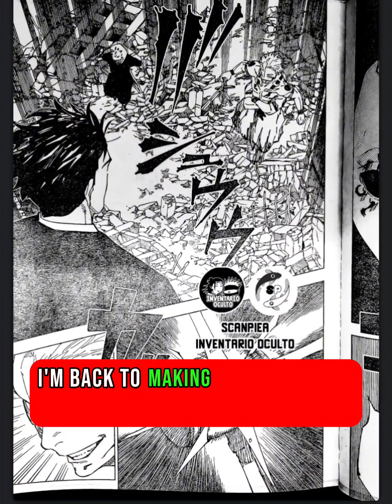Sukuna is more genius Jujutsu Sorcerer than Gojo